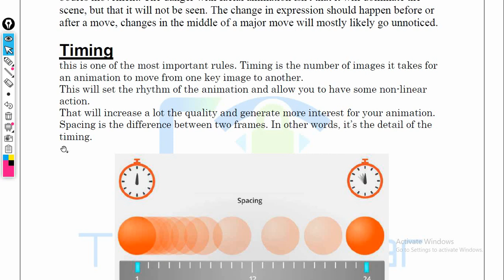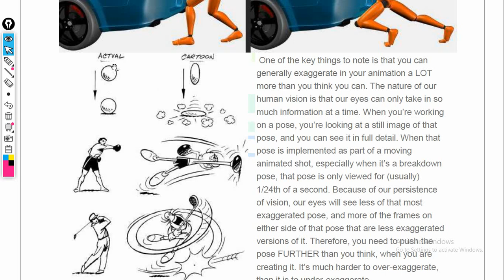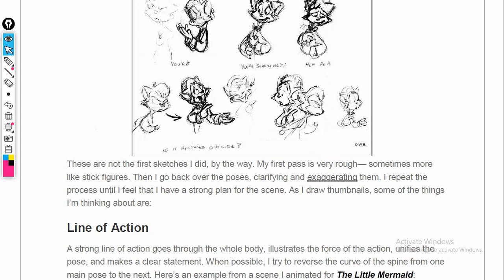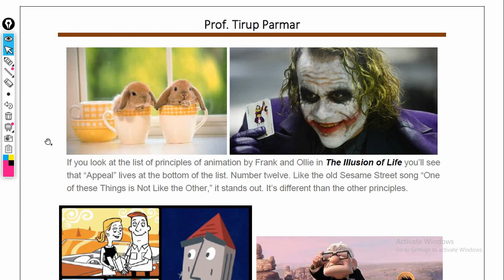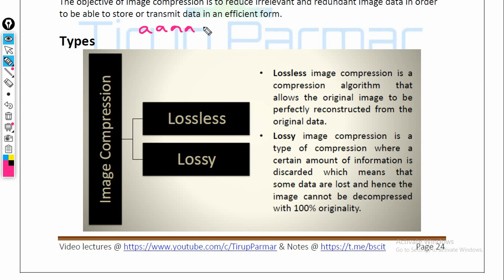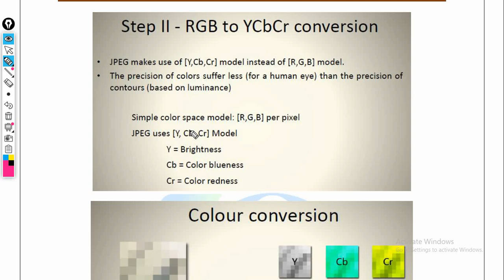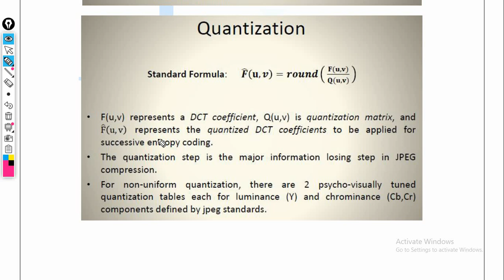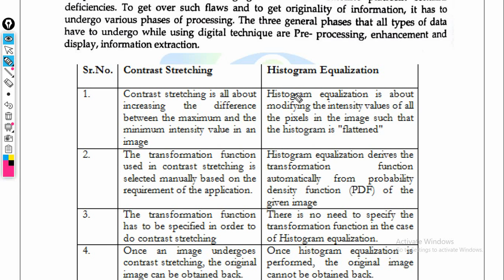SYBScIT - CGA - Bhavans Online College Unit5 - Lec2 Final Lecture